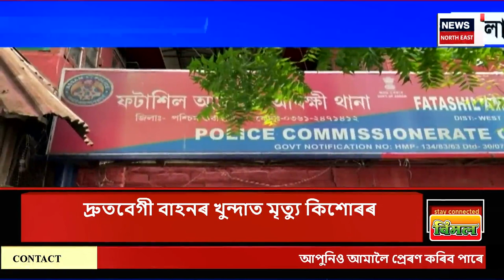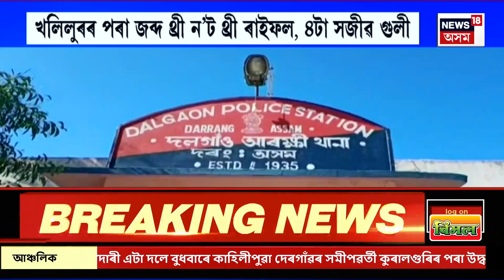CITY NEWS | মহানগৰীৰ লালগণেশৰ কৃষ্ণ নগৰত থকা দিলীপ দাসৰ ঘৰত খহি পৰিল গাৰ্ড ৱাল | শিশুৰ মৃত্যু